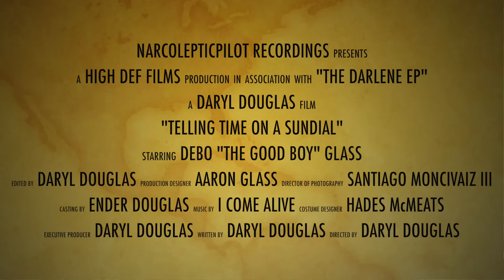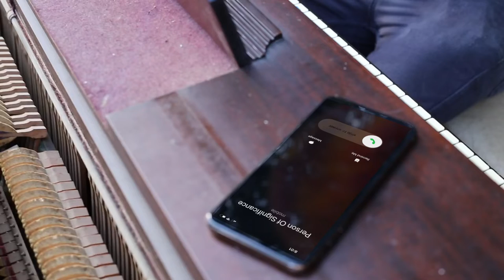“Telling Time On A Sundial” (Official Music Video)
I just want to say thank you to all my friends that set aside the time to help me with this music video. It was a ton of both work and fun! I also want to thank you all at home for taking the time to watch this labor of love. I’d love to hear your thoughts. Grab the full album here: